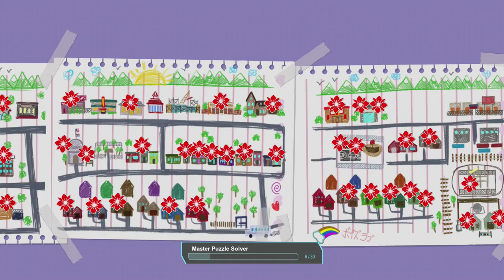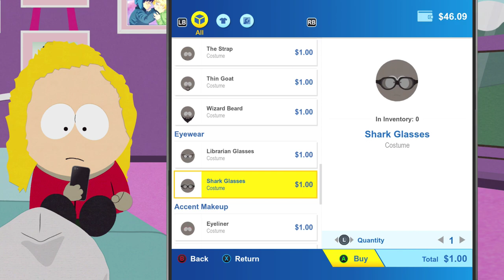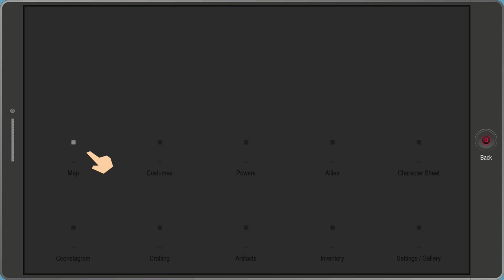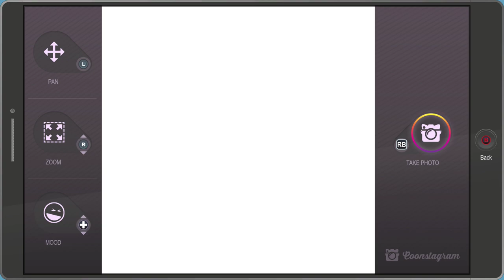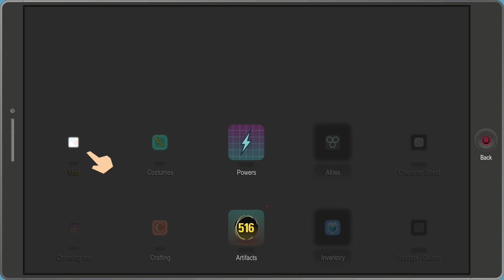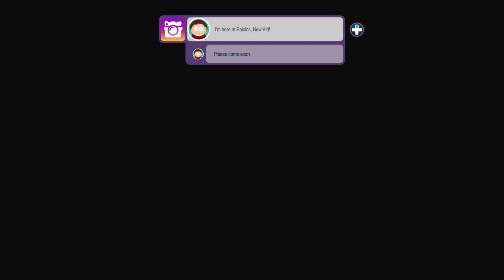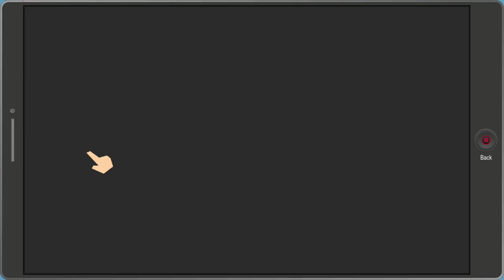South Park: The Fractured But Whole - Let's Play Part 23: Raisins Rumble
Players will once again assume the role of the New Kid, and join South Park favorites Stan, Kyle, Kenny and Cartman in a new hilarious and outrageous adventure. This time, players will delve into the crime-ridden underbelly of South Park with Coon and Friends. This dedicated group of crime fighters was formed by Eric Cartman whose superhero alter-ego, The Coon, is half man, half raccoon. As the New Kid, players will join Mysterion, Toolshed, Human Kite, Mosquito, Mint Berry Crunch and a host of others to battle the forces of evil while Coon strives to make his team the most beloved superheroes in history.